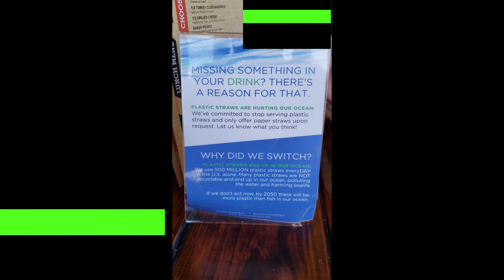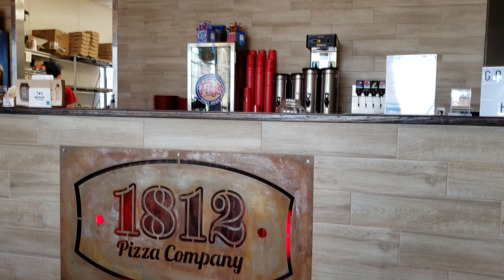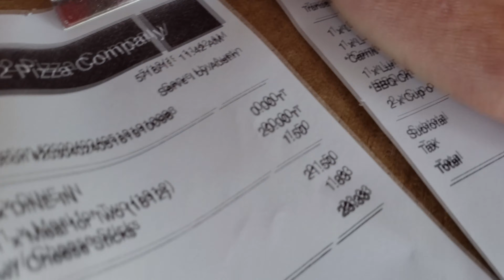1812 Pizza Review Jonesboro, AR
Here is our review of the 2 store chain 1812 pizza in N.E. Arkansas.